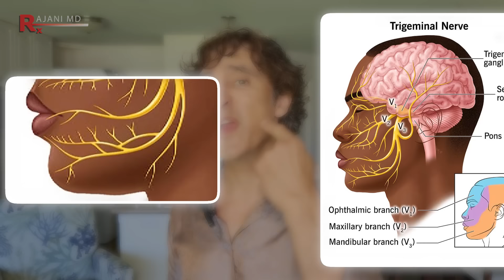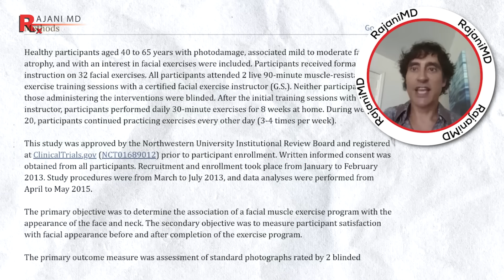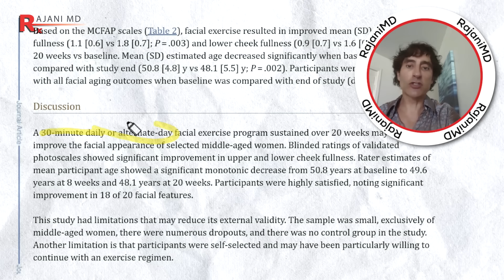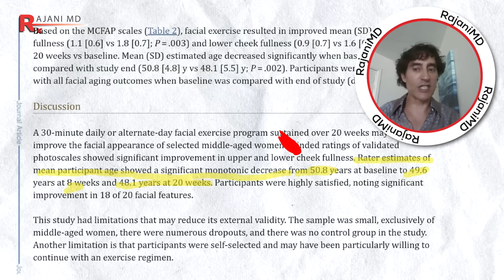Inexpensive Options For Marionette Lines // Looking Angry When You Are NOT!!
Are you looking angry when you are not? Very frustrating!!The lower face is often tough to address for the marionette lines, the down turned mouth and what some call the RBF. Unfortunately it's not as simple as it seems to fix. Fortunately there is a lot one can do inexpensively and at home. I review at home and in clinic options today.

Coconut OIl
Safflower Oil

These are locations of practices often within my training network and offering similar services. They carry the RajaniMD line of supplements and Skin Care. It is a great starting point for your search in finding a great aesthetic practice.
Please send promotional items, etc to:
1767 12th St, #222  Hood River, Oregon 97031
SIGN UP TO LEARN  / Techniques Virtually and In Person at:
WATCH THIS:
THE ONE VITAMIN DEFICIENCY THAT MAY BE WRINKLING YOUR SKIN:

00:00 Introduction
00:18 HOW PEOPLE NOTICE THE RBF
00:47 WHY THIS IS NOT SIMPLE
02:06 THE MOST IMPORTANT TREATMENT CONCEPT YOU NEED TO KNOW
02:58 DROOPY MOUTH DIASTER
04:16 EASY FACE EXERCISES
07:01 IS FILLER REALLY A GOOD OPTION FOR RBF??
08:15 NEWA AT HOME FACE DEVICE WITH RF
10:44 THE BEST IN CLINIC MEDIUM PRICED OPTION
12:30 2 BEST INEXPENSIVE FACE OILS TO LIFT THE MOUTH EDGES
14:54 BEST FACE CREAM FOR MARIONETTE LINES
16:29 WILL PDO THREADLIFT WORK FOR THIS?
18:03 DOES GUA SHA REALLY LIFT YOUR FACE
18:46 WHY NOT USE RF MICRONEEDLING?
19:23 WATCH HYALURONIC ACID INJECTIONS
20:56 WATCH PDO THREADS PLACED